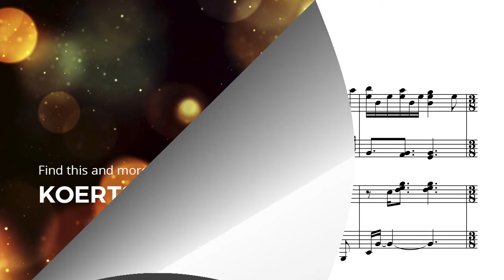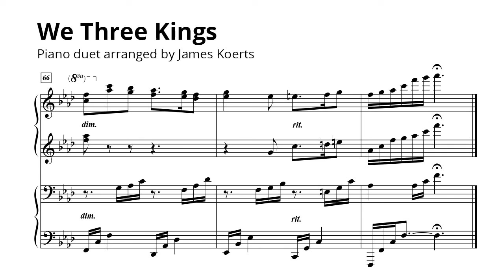We Three Kings (duet) - James Koerts